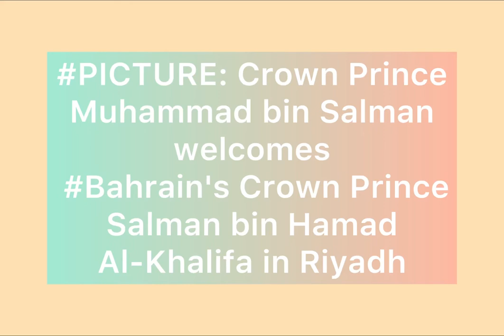Muhammad bin Salman welcomes Bahrain's Crown Prince Salman bin Hamad Al-Khalifa in Riyadh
PICTURE: Crown Prince Muhammad bin Salman welcomes Bahrain's Crown Prince Salman bin Hamad Al-Khalifa in Riyadh